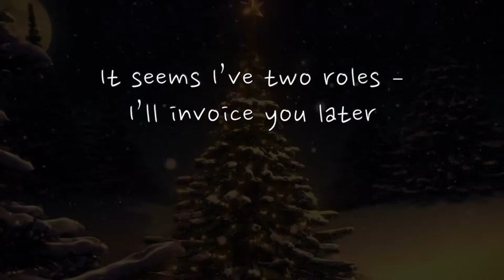The Wonderbirds long awaited Pantomime Teaser Trailer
The long-awaited Wonderbirds Pantomime is going live this Wednesday at 4:30 PM! ⭐⭐⭐⭐⭐

Don’t miss this incredibly special occasion starring big names such as Jennifer Saunders, Linda Lusardi, La Voix, Christopher Biggins, Richard E. Grant, Lesley Joseph and Richard Arnold!
You can already imagine the fun and excitement this show has in store for you, it’s going to be spectacular!

Not just for the Wonderbirds, but the Wonderkids and grandkids! 🎭